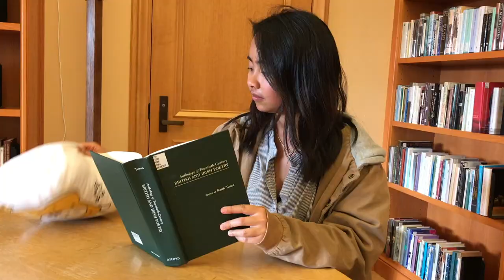Dating at Stanford University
A quick snippet of dates you'll go on at Stanford ranging from wholesome to hoesome activities. Welcome to Dating at Stanford University. (This video is just purely for fun but University Ave is the place for most first dates at Stanford University hahaha)